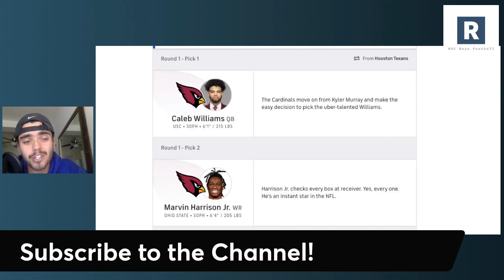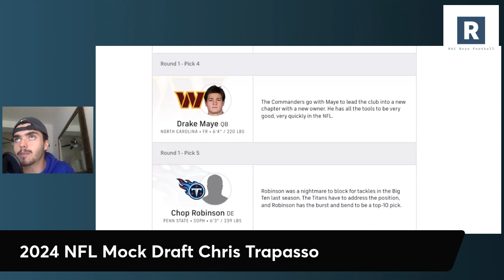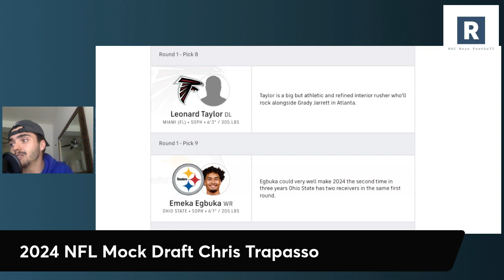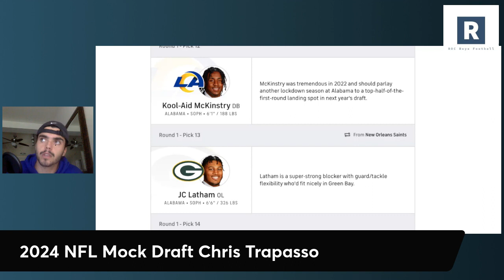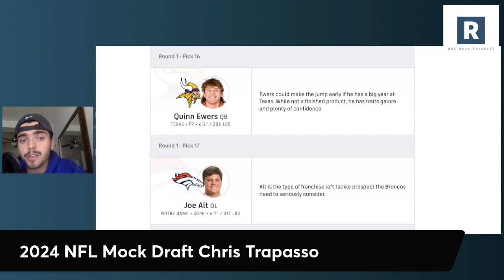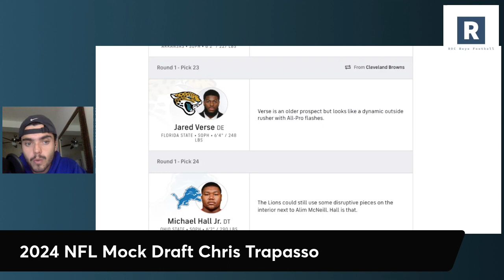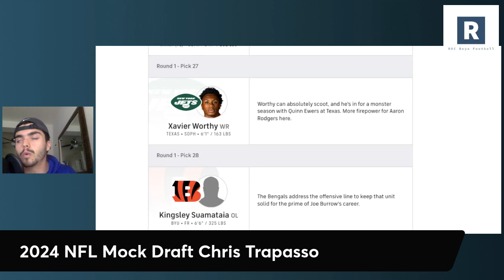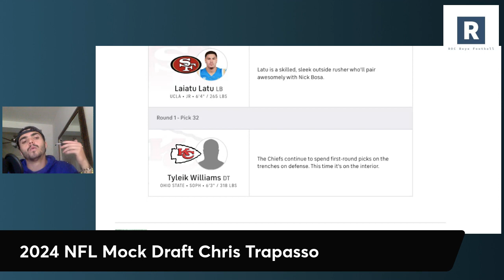2024 NFL Mock Draft | Way Too Early 2024 NFL Mock Draft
ROC Boys taking a look at a way too early 2024 NFL Mock Draft. Talking the QB class with Caleb Williams, Drake Maye, Bo Nix and Michael Penix Jr.